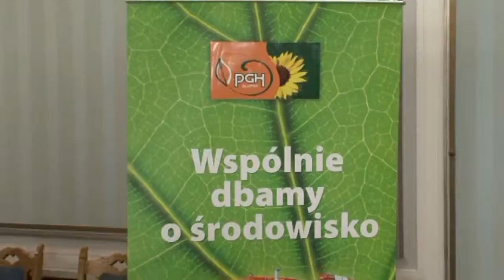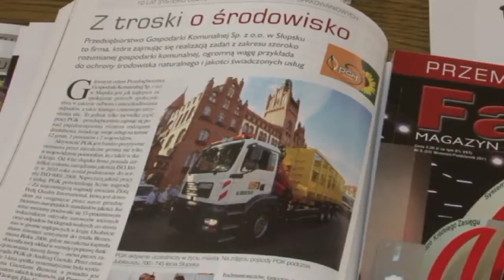Słupskie PGK na konferencji w Sejmie RP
14 września 2011r.w Sali Kolumnowej Sejmu RP odbyła się konferencja pn. „Gospodarka odpadami komunalnymi - wyzwania dla samorządów". Jednym z głównych powodów dla których została ona zorganizowana była obawa samorządów przed problemami związanymi z uchwaloną w lipcu nowelizacją ustawy o utrzymaniu czystości i porządku w gminach, w następstwie której stają się właścicielami odpadów. Współorganizatorem konferencji było Przedsiębiorstwo Gospodarki Komunalnej sp. z o.o. w Słupsku.